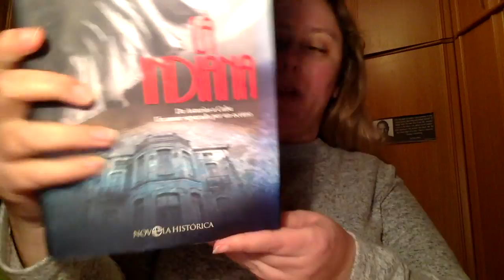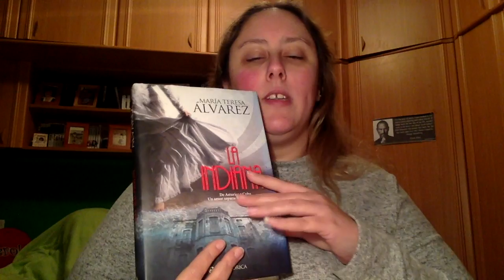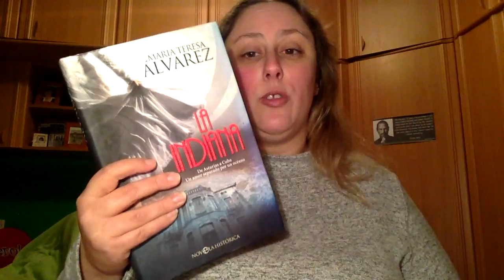Review La Indiana de Maria Teresa Alvarez